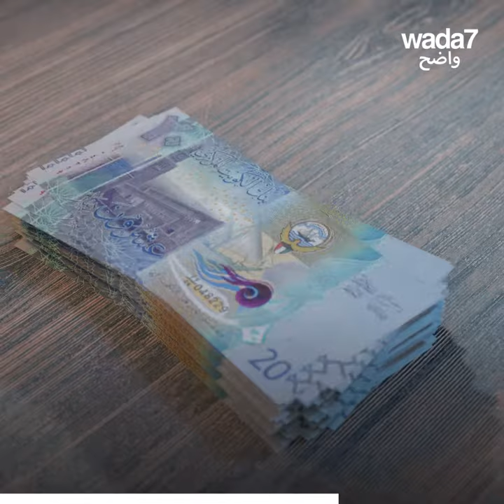خانت زوجها مع 13 رجل ! 😱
تناقلت وسائل إعلام كويتية خبر امرأة تخون زوجها مع 13 رجل ! 😱